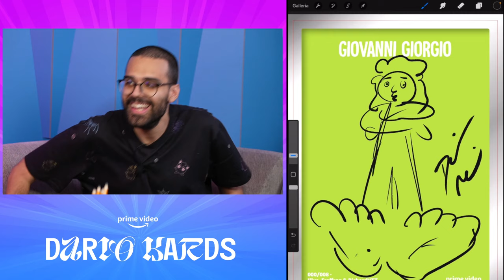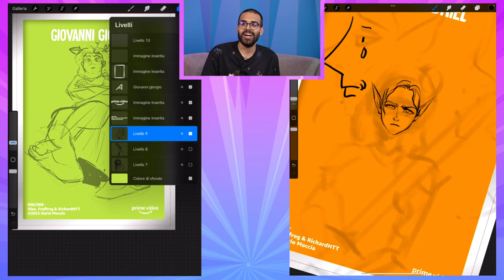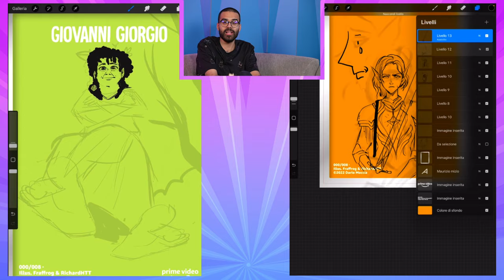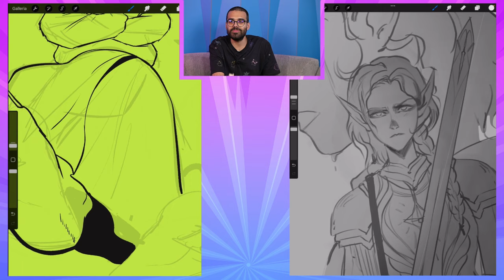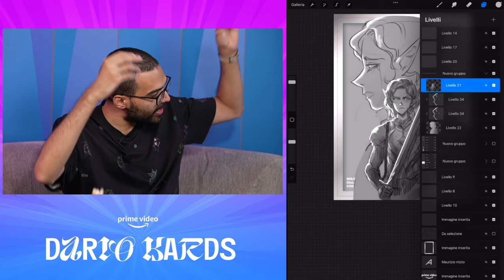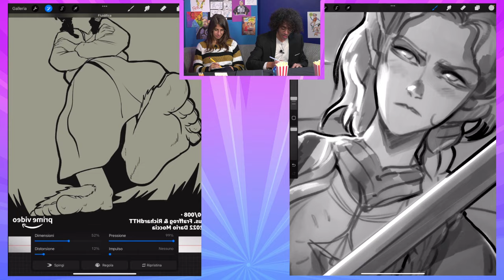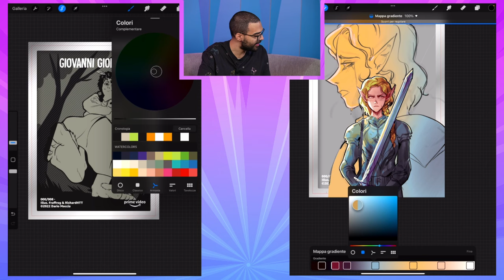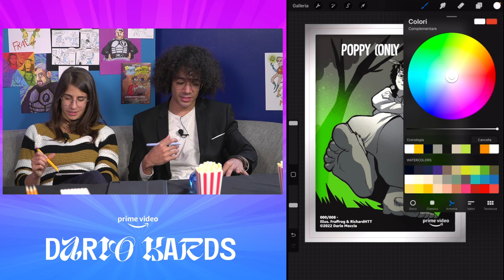Dario Kards EP. 1 - @DarioMocciaChannel disegna un mazzo di carte con @fraffrog e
Quali personaggi de GliAnellidelPotere” dovranno disegnare @fraffrog e @RichardHTT nel primo episodio di Dario Kards?
Cosa avrà in mente @DarioMocciaChannel in qualità di art director?
Non resta che scoprirlo in questo video.